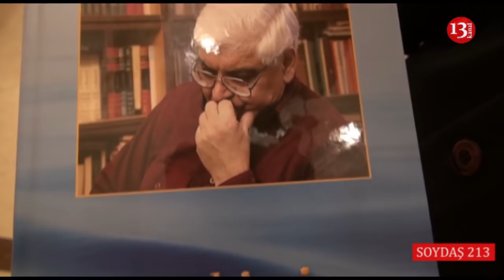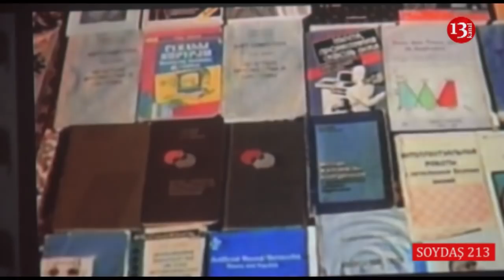"Su kimi sakit və Güclü"-Professor Rafiq Əliyevin Kitab Təqdimatı-SOYDAŞ 213